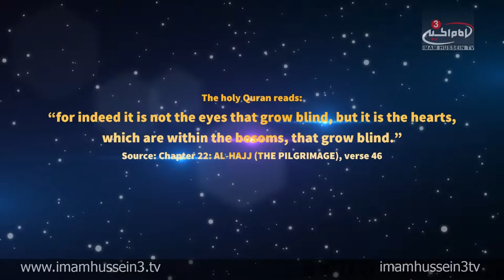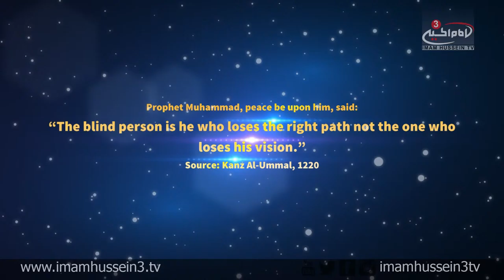Contemplation Moment "International White Cane Safety Day"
October 15 "International White Cane Safety Day"